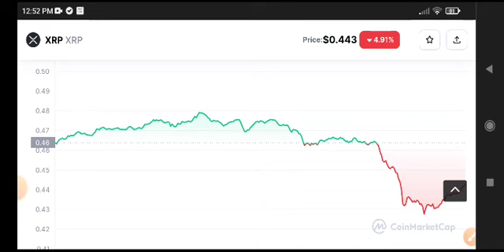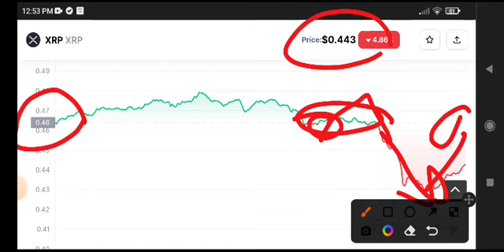XRP Today News! XRP Price Prediction